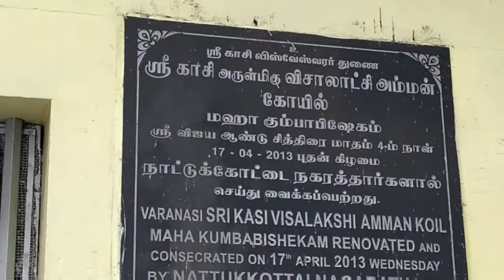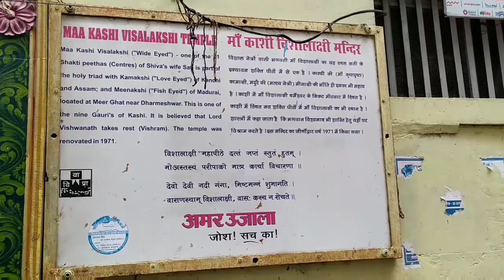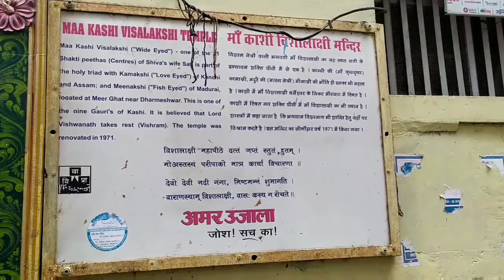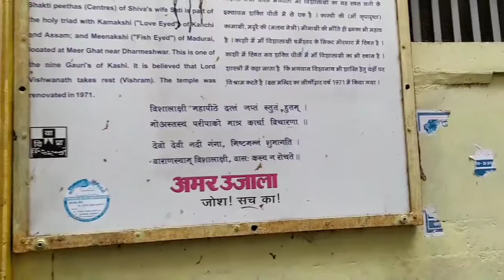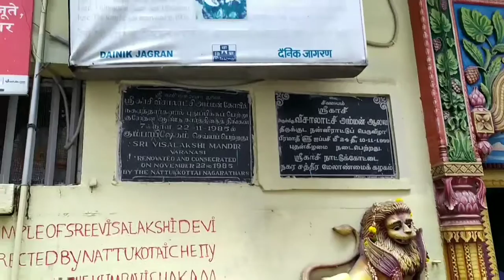Kasi Visalakshi Shakthi Peetam | காசி விசாலாட்சி சக்தி பீடம் | विशालाक्षी मंदिर वाराणसी-5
காசி ஷக்தி பீடம் பற்றிய ஒரு கண்ணொளி. காசி அன்னபூர்ணா தேவி, சப்த ரிஷிகள் கங்கா ஆரத்தி, காலபைரவ ஆலயம் பற்றிய குறிப்புகள் உள்ளது.
A short video about Kasi visalakshi devi and also about Annapoorna devi, Ganga aarathi, Kaalabhairav Temple.